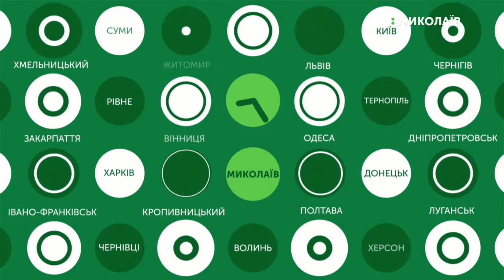15.08.2019. Новини. 8:30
Новини
Інформаційна картина дня (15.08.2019) поглядом кореспондентів телеканалу UA: Миколаїв (випуск новин — 8:30):
- повний термін покарання відбуватиме матір, що викинула сина з мосту;
- експериментальний проєкт - "шведський стіл" в одній зі шкіл Миколаївщини.